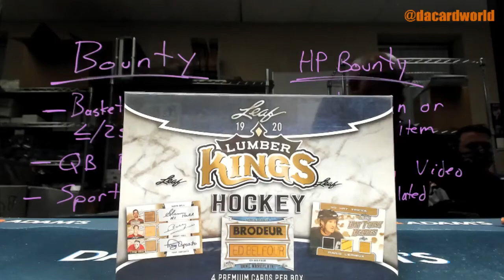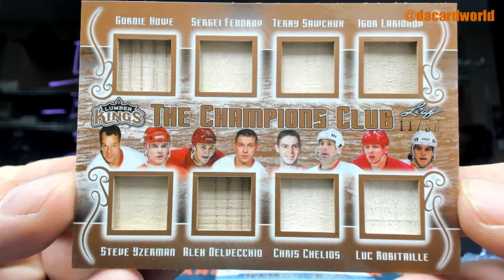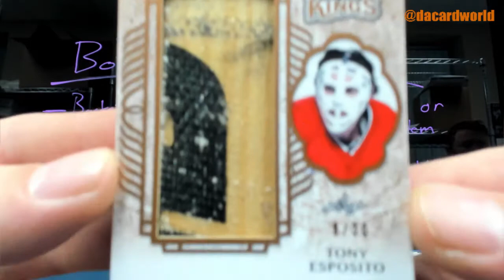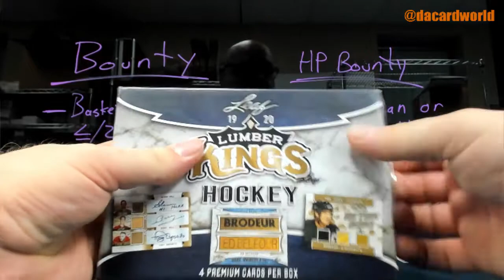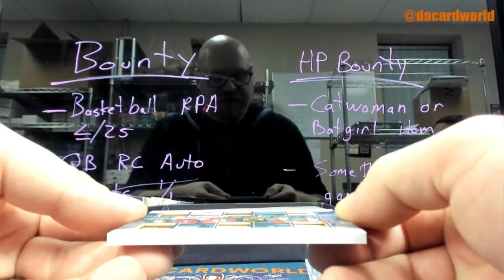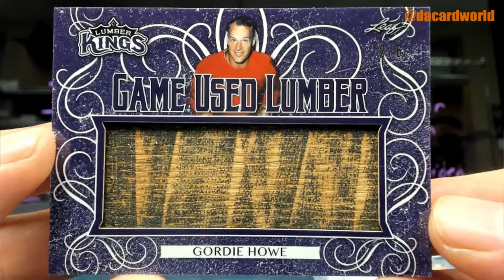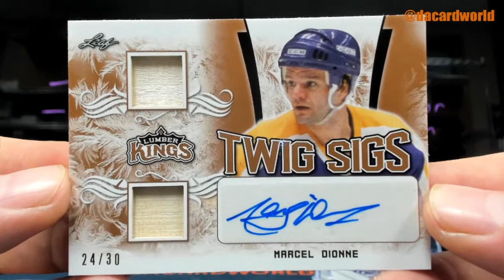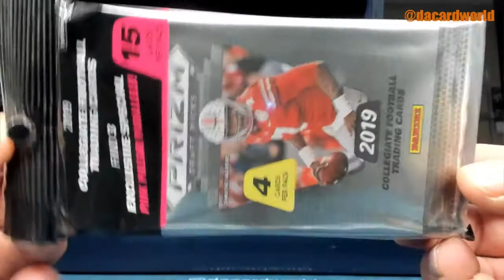Joe's Leaf Lumber Kings Hockey break